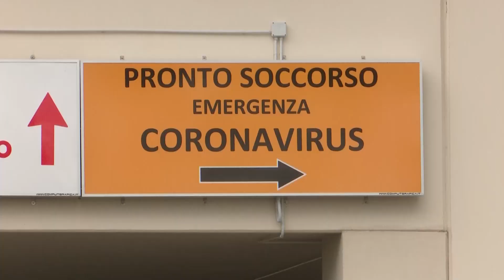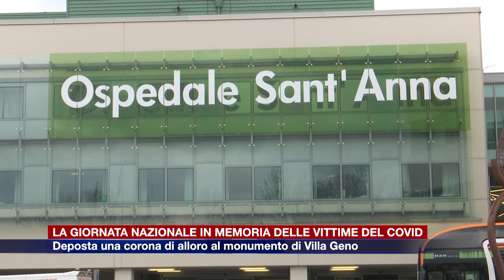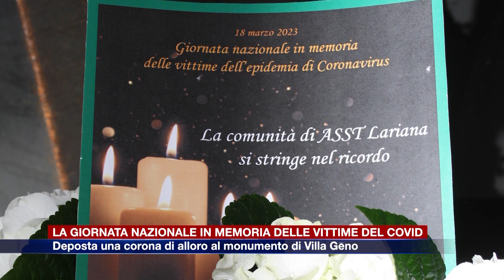Etg - Giornata nazionale in memoria delle vittime del Covid, oggi il terzo anniversario